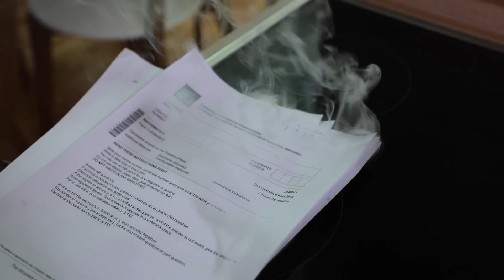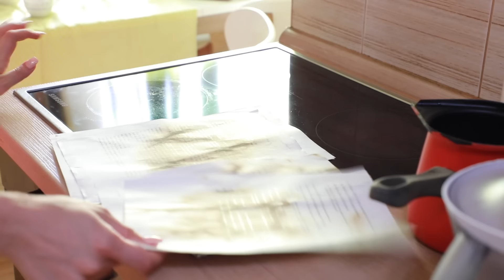Sta radimo kad ostanemo sami? 7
INFO:
17 years old